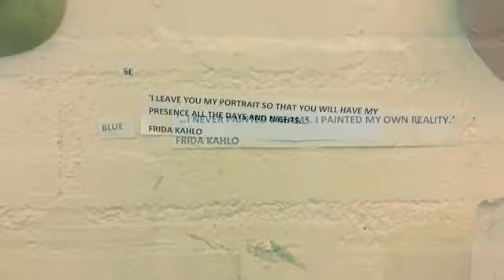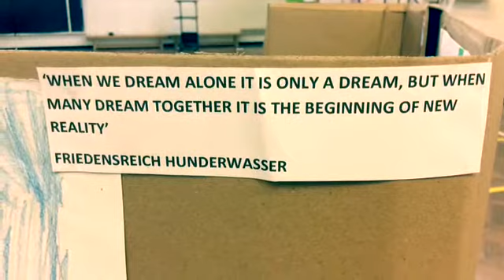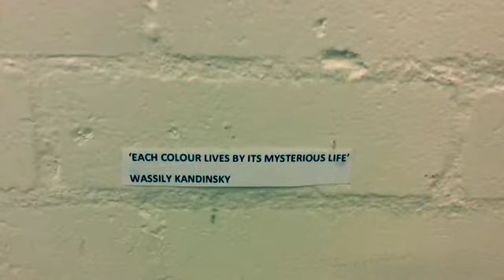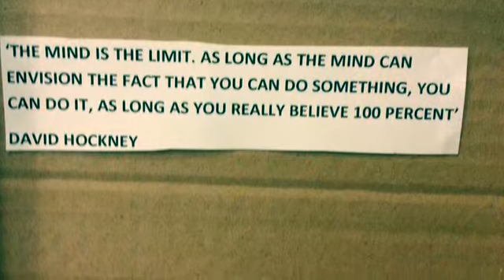UBEL9762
Oaktree School Art Exhibition